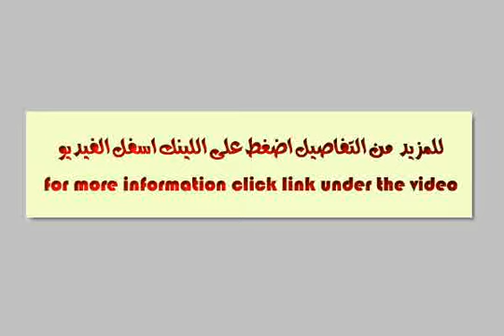Land Or Farm For Sale In Heliopolis Cairo - mlseg.com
Land Or Farm For Sale In Heliopolis Cairo مشاركة بمصر الجديدة -- ميدان المحكمة970 متر مطلوب 3.5 مليونللاتصال - مصر الجديدة -- ميدان المحكمة - Egypt Real Estate | Greater Cairo | Heliopolis | Land For Sale